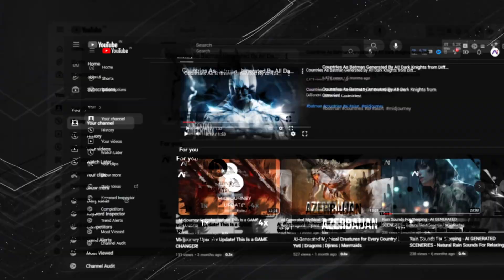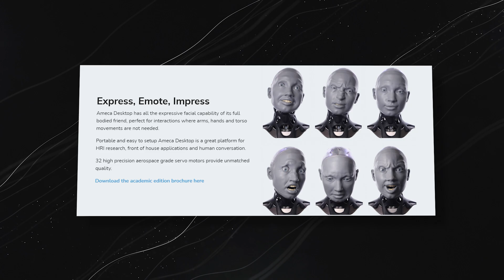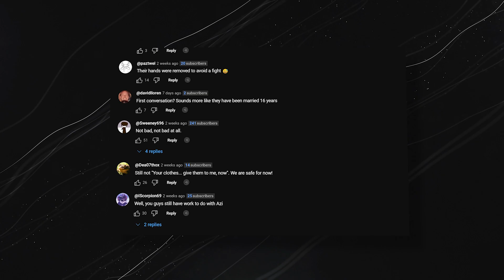Robots Have Emotions?! Ameca and Azi’s Viral AI Date Will Blow Your Mind!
Watch as AI robots Ameca and Azi hilariously mimic human emotions, from bad jokes to epic eye-rolls.
Their viral cyber date will leave you questioning—are robots becoming too real? Dive in and see the future of AI-human interaction!